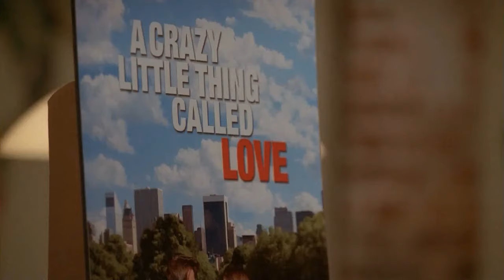CALIFORNICATION S1: EP1 Mia Intro. Library Scene.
The hot introduction of Hank Moody and Mia.
She did Sleep with him.